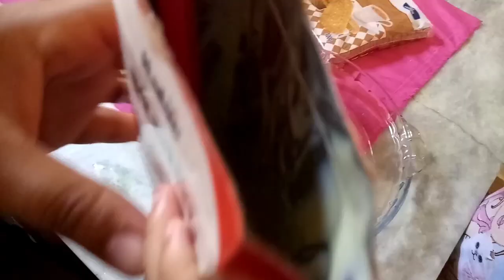O PAVÊ DE LIMÃO MAIS FÁCIL QUE JÁ FIZ... SUPER FÁCIL E GOSTOSO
No vídeo de hoje trago uma SOBREMESA SUPER FÁCIL PAVÊ DE LIMÃO, espero que vcs gostem.